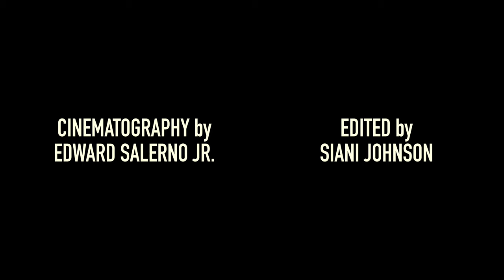FENCES a short film excerpt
written by August Wilson

Inspired by Fences starring Denzel Washington and Viola Davis.

The passionate work of the cast & crew will forever be etched in my heart.❤️‍🔥